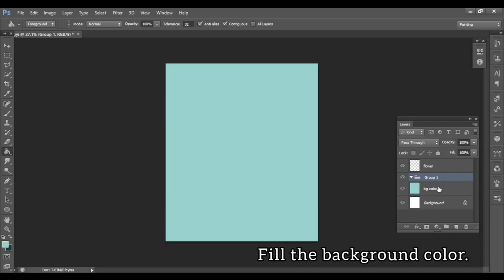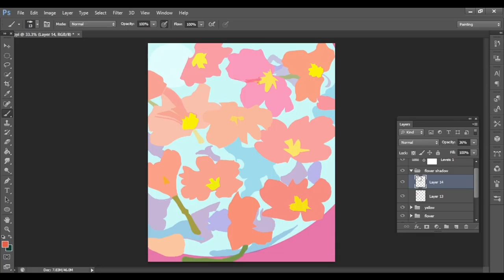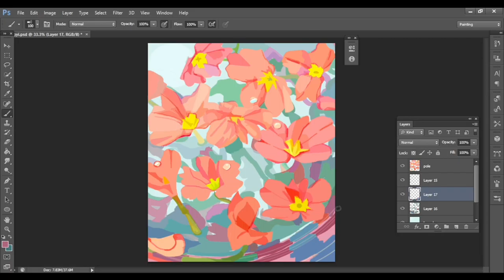Ko Ko Gyi Flowers | Speed-Paint | Digital Art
Step by step flower painting! Hope you find it simple and fun

For commission,
please contact